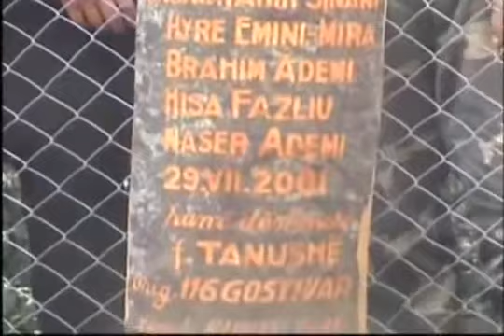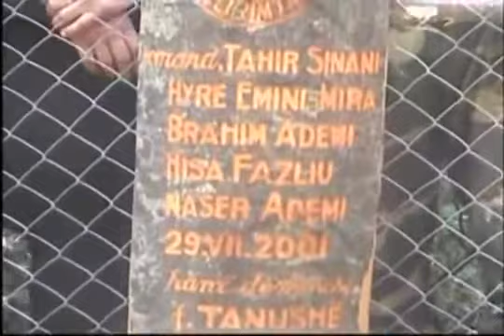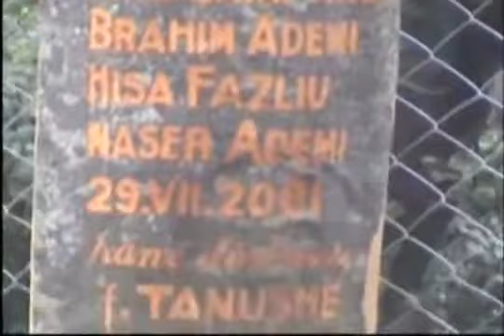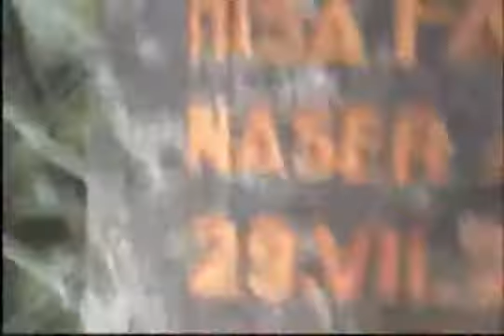UCK - Doberdoll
Brigada 116 UCK / KLA